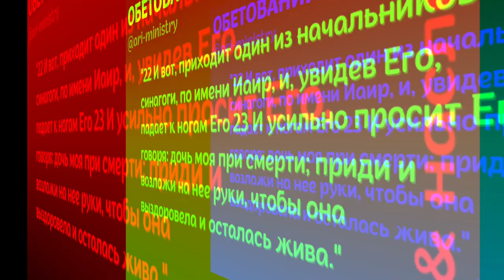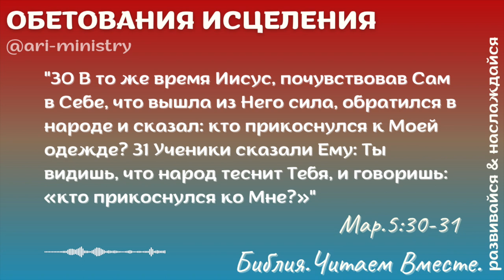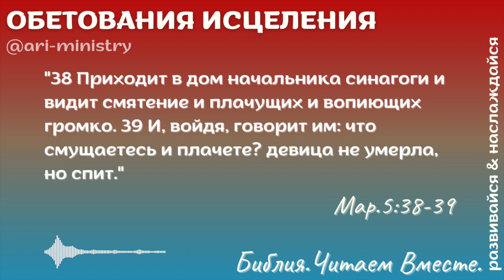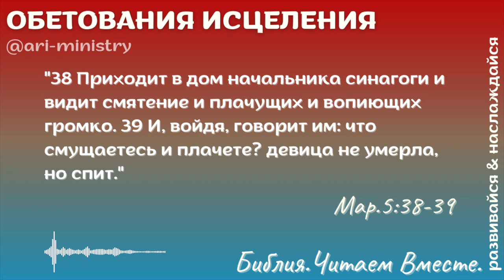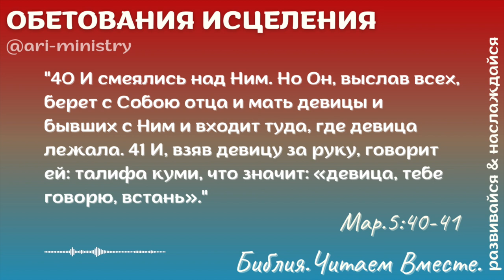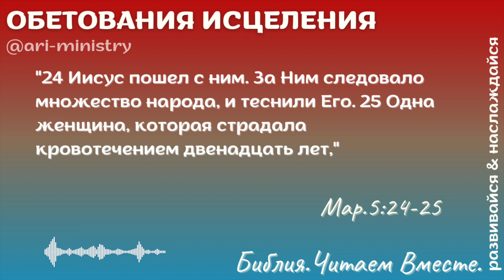#12 ОБЕТОВАНИЯ ИСЦЕЛЕНИЯ/Библия.Читаем Вместе./Андреевы Руслан Ирина/podcast